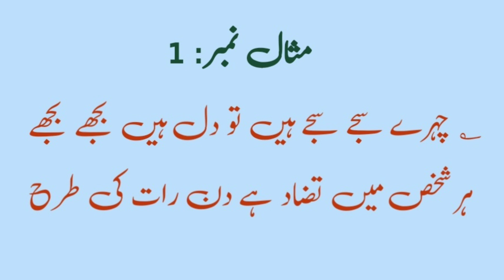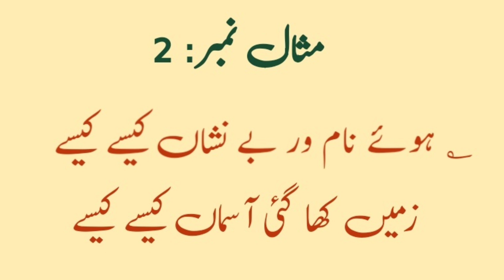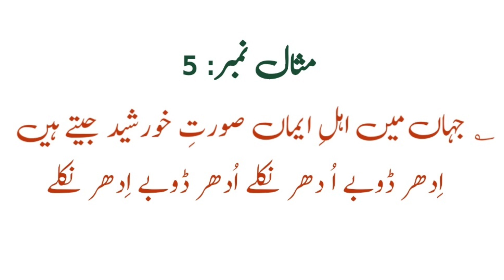Sanat e Tazad | Sanat e Tazad Examples | صنعت تضاد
Is video me ilm e bade ki aik qism sanat e tazad ki tareef aor misalein bayan kj gye hn aor koshish ki gye hy k nae nae misalein bayan ki jaein.ummed hy samajh aa jaein gi.

sanat e tazad
sanaye badhaye in urdu
sanat e tazad examples in urdu
sanate tazad in urdu
ilm e badee in urdu grammar
urdu grammar
tazad ki tareef in urdu
tazad examples in urdu8 p8oetry
sanate tazad
sanat e tazad in urdu
sanat e tazad ki misalain
sanat e tazad ki misal
sanat e tazad example in urdu
sanat e tabaq in urdu
صنعت تضاد
صنعت تضاد کیا ہے
صنعت تضاد کی تعریف
صنعت تضاد کی مثالیں
صنعت تضاد کسے کہتے ہیں
صنعت تضاد کا شعر
صنعتِ تضاد
صنعت تضاد کے معنی
صنعت تضاد کی ضرورت
صنعت تضاد کی شعری مثالیں
صنعت تضاد اردو شاعری میں
صنعت تضاد کی شعری مثالیں دو
تضاد
صنت تضاد
صنعت تضاد کے شعر
اشعار صنعت تضاد
شاعری صنعت تضاد
امثال صنعت تضاد
صنعت تضاد کی مشال
مثالیں صنعت تضاد
صنعت تضاد کا مفہوم
صنعت تضاد تعریف مع مثال
صنعت تضاد سے کیا مراد ہے